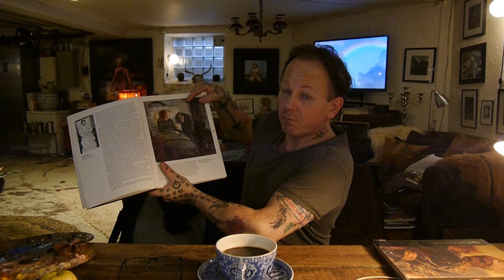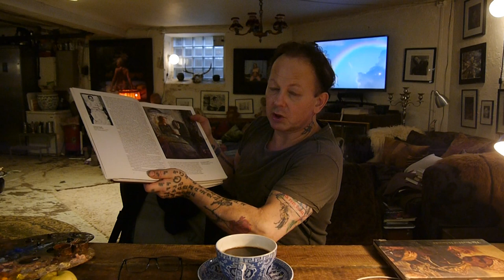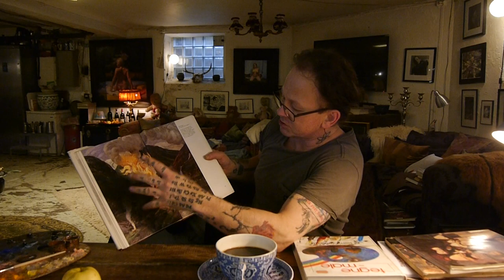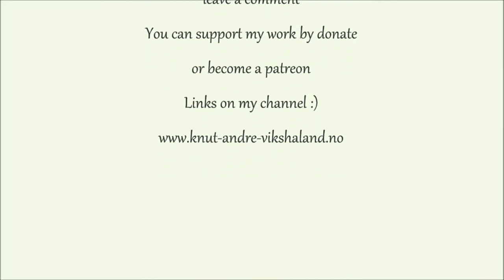Oil Painting Instruction - How I use Colors to Paint Natural shadows - Artist Knut Andre Vikshåland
Oil Painting Instructions - How I use Colors to Paint Natural shadows - Artist and Painter Knut Andre Vikshåland

CHAPTERS
00:00:00 Part 1  art talk - How I use Colors to Paint Natural shadows
00:22:29 Part 2 Painting a skye and Talking about colors and painting
00:53:35 Part 3 The end

In this Oil painting Instruction I first talk about how colors work in nature and the importants of knowing this and how to use it in oil painting . I also talk about how i came to know it and what artists that inspire me and the women who tought me about color theory and led me to understand nature and se colors where i could not se them before :)
In the second segment I paint a sky in a impressionist way and talk about what I am doing .

To build a classical painting one has to build thick paint layers in the bright areas and in the end use glaze to get the textures and brushwork to come alive.
I always start on a dark canvas because to me oil painting is like a relief where I build the in this case portrait like I would out of clay or carve it out from a stone wood. How ever building a painting is adding to it and not really subtracting , but the darkened canvas has in a way already subtracted the light and that is what I do , building up the light

I am a Norwegian artist and painter that creates youtube videos about how to make oil painting . on this channel i manly focus on oil paint and how to use brushes , oil painting medium , oil colors , how to mix oil paint , how to use the palette :) In this oil painting tutorial I show you how to build textures and use brushes to create different property’s in different objects like red onion and how to create the evolution of physical room by the use of oil colors and how i sketch with oil colors directly on the canvas. I do use a more impressionist painting technique in this oil painting but in Principe it is the same painting process it only depends how deep one go in to detail. In this painting, I choose to keep it more open and rougher. I use mainly old Holland oil colors because the colors are thick and has a lot of color pigment in them, something that give me a greater specter to work in. Painting still life’s is one of the most important things when it comes to evolve as a painter and I highly recommend it, remember still life’s is not going anywhere and are your free model, it is also great training in understanding rom and to train the brain in seeing depth colors and textures If you like to support my artwork and oil painting lessons creation feel free to do a onetime donation or become a patron Thank you :)

As Horace Mann did say, Be ashamed to die until you have won some victory for humanity This is my little contribution Thanks for watching and remember to share and subscribe you can also donate or become a patron :)